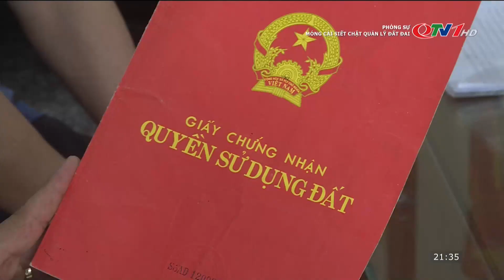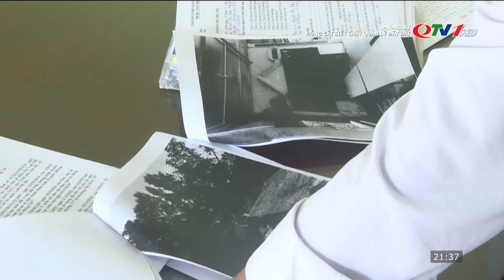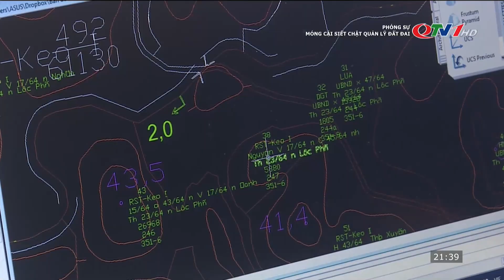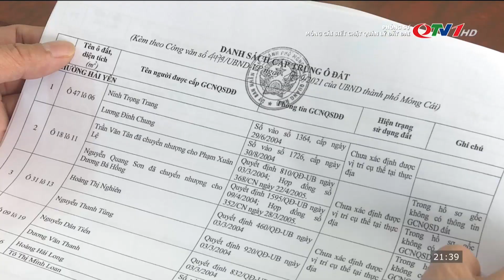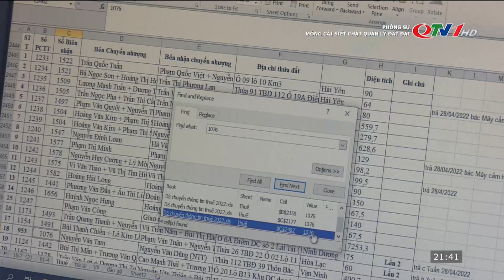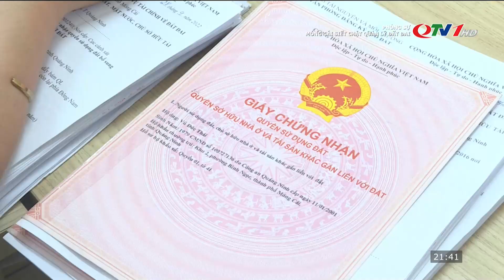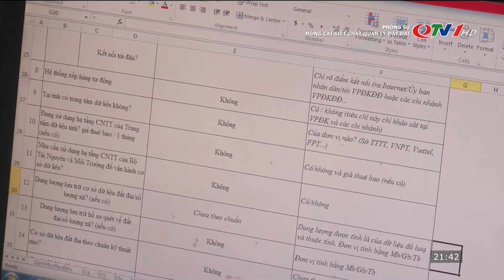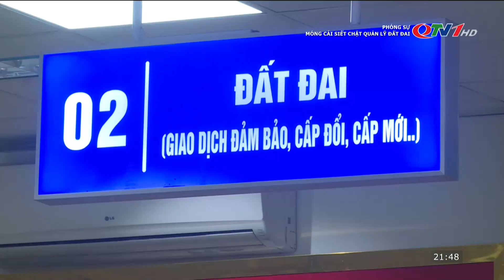Móng Cái siết chặt quản lý đất đai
Thời quan qua, công tác quản lý đất đai, tài nguyên môi trường được cấp ủy, chính quyền TP Móng Cái triển khai quyết liệt, chặt chẽ, qua đó tạo thuận lợi thu hút các nhà đầu tư, phục vụ đắc lực cho phát triển kinh tế - xã hội trên địa bàn.